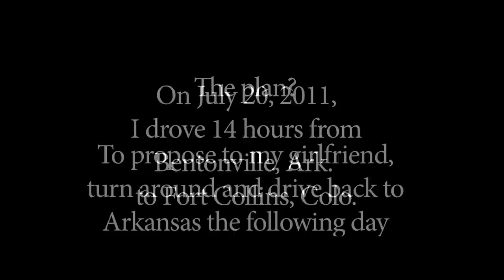Colorado State Rams Marriage Proposal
Former Colorado State beat reporter Matt L. Stephens proposes to his girlfriend inside a TV production truck at Moby Arena in Fort Collins. She had no idea he was even in town as Matt now lives in Arkansas.